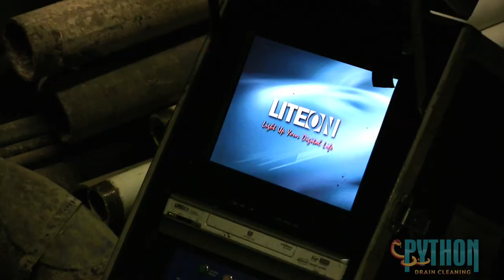New Jersey: Python Drain Cleaning